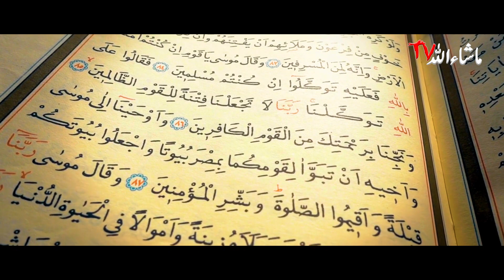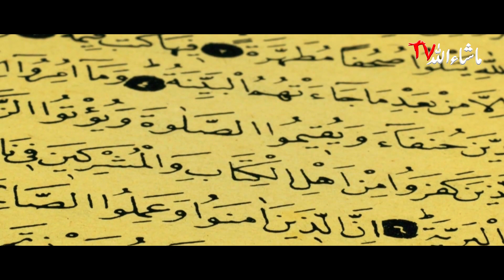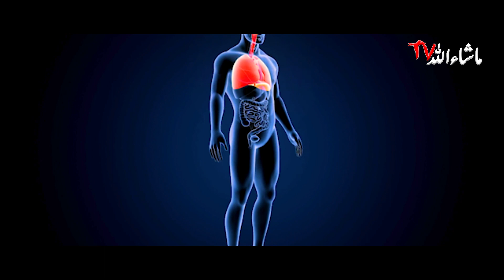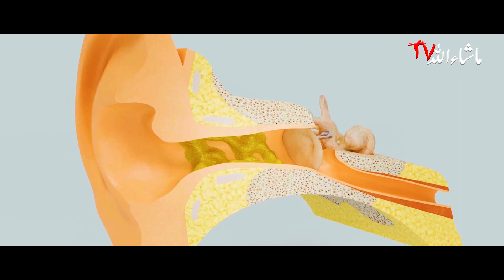STORY OF PROPHET ADAM (A.S) in Hindi/Urdu | hazrat adam ali salam ki fazilat kya hai qasas ul anbiya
STORY OF PROPHET ADAM (A.S) in Hindi/Urdu | hazrat adam ali salam ka kissa

Discover the story of Hazrat Adam A.S and Bibi Hawa in Urdu! This video tells the story of Hazrat Adam and Bibi Hawa in Urdu, known as the first man and woman in Islamic tradition. Watch to learn about their creation, life in paradise, and their eventual fall to earth. A must-watch for anyone interested in Islamic history and teachings!